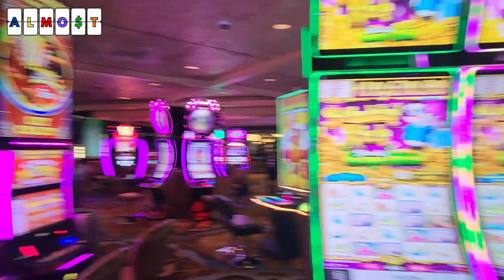Mr. Almost's Casino Expedition: The Great High Limit Room Hunt at Treasure Island Vegas!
🎰🏝️ Mr. Almost's Mysterious Quest at Treasure Island: The High Limit Room Hunt in Vegas! 🕵️‍♂️💰

Embark on a unique and curious adventure with Mr. Almost as he explores the vibrant Treasure Island Casino in Las Vegas. This episode isn't just about the games and the glitz – it's a quest filled with mystery and anticipation. Mr. Almost is on the hunt for the elusive high limit room. The big question looms: Does Treasure Island even have a high limit room, and can Mr. Almost find his way to this potentially hidden gem?

🔍 The High Limit Room Mystery:
Join Mr. Almost on his detective-like journey through Treasure Island, seeking out the rumored high limit room.
Share the intrigue and suspense as he navigates the lively casino floor, searching for clues.

🏴‍☠️ Exploring Treasure Island:
Discover the unique charm and attractions of Treasure Island, a renowned destination on the Vegas Strip.
Experience the casino's vibrant atmosphere, from the bustling gaming areas to the themed décor.

🤔 A Quest for the Exclusive:
Witness Mr. Almost's determination and curiosity as he inquires with staff and fellow gamblers about the high limit room's existence.
Feel the thrill of the hunt – will his persistence lead to a discovery?

💸 Adventure Meets Gaming:
Enjoy Mr. Almost's adventurous spirit as he combines his love for gaming with a penchant for exploration.
See if his exploratory efforts uncover hidden corners of the casino.

👍 Join the Mystery:
If you're intrigued by the blend of casino gaming and mystery, show your support by liking and sharing the video.

🎲 Play Responsibly:
Remember to enjoy the fun of the casino responsibly and within your means.

💬 Your Casino Discoveries:
Ever found something unexpected in a casino? Share your own exploratory stories in the comments!

Will Mr. Almost unravel the mystery of the high limit room at Treasure Island? Keep watching to find out! 🚀🔎